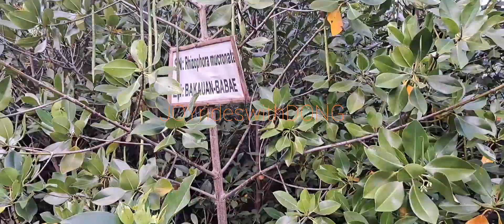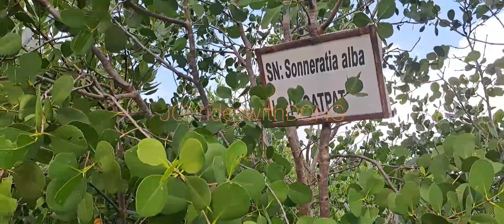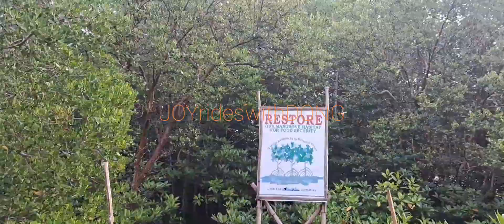BUED MANGROVE PARK, ALAMINOS PANGASINAN